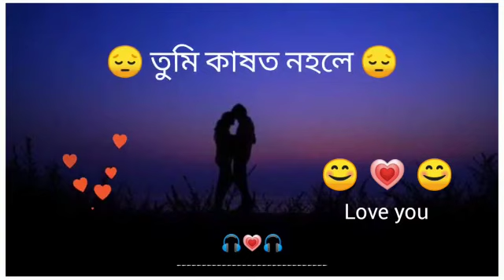8 November 2022